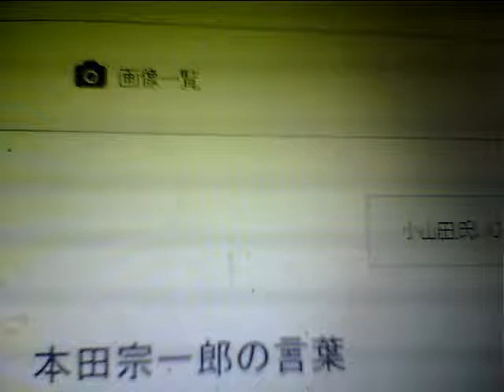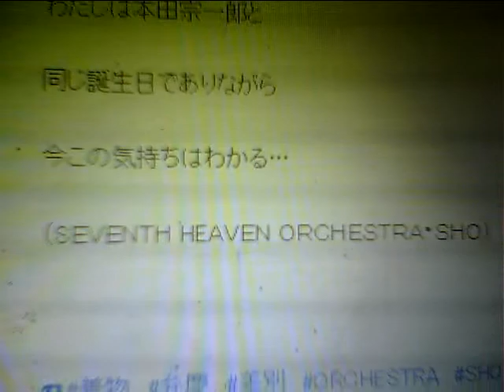「本田宗一郎の言葉」By SEVENTH HEAVEN ORCHESTRA